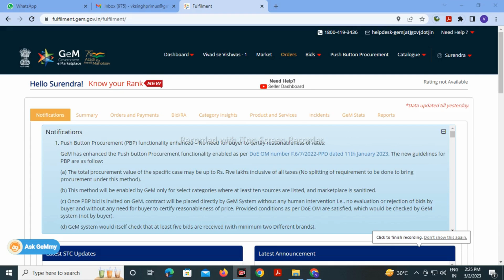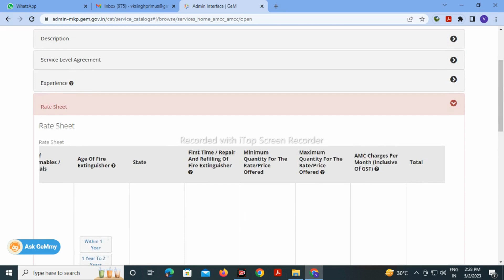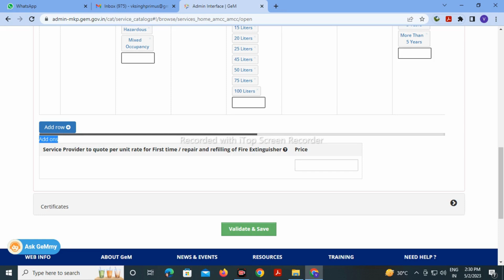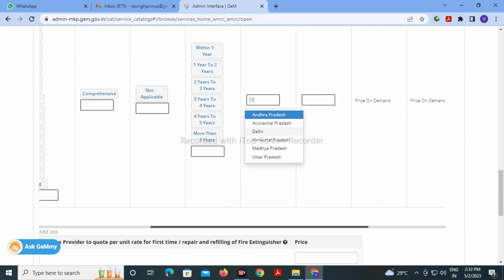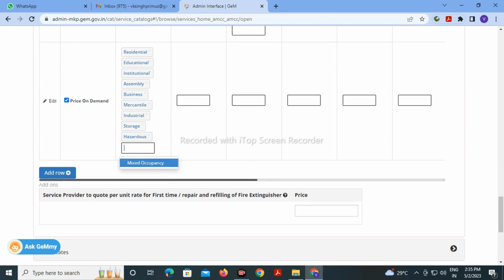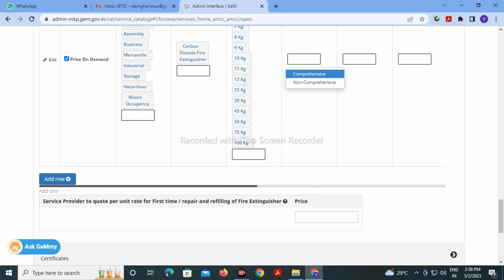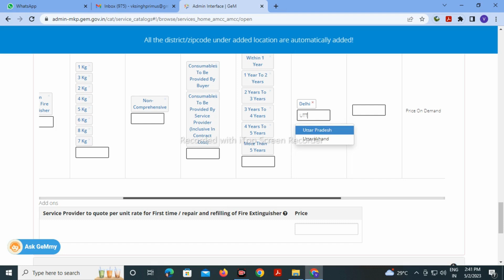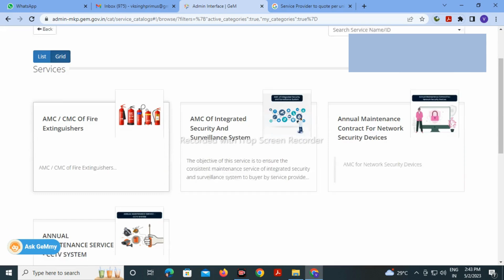AMC Services of Fire Protection & Fire Extinguisher System Catalogue~ AMC/CMC Catalogue कैसे बनाये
catalogue kaise banaye
Fire Extinguisher System ki catalogue kaise banaye
AMC of Services catalogue
How to make Catalogue
How to make AMC Services Catalogue
How to make AMC Services of Fire Protection Catalogue
How to Make AMC Services of Fire Protection & Fire Extinguisher System Catalogue
how to upload AMC Services of Fire Protection & Fire Extinguisher System Catalogue on gem
how to make AMC Services of Fire Protection & Fire Extinguisher System Catalogue  on gem portal
how to update AMC Services of Fire Protection & Fire Extinguisher System Catalogue on Gem Portal
AMC/CMC Catalogue कैसे बनाये
Gem pe AMC/CMC Catalogue कैसे बनाये
Gem Portal pe AMC/CMC Catalogue कैसे बनाये
AMC Services Catalogue Kaise banaye
AMC of  Fire Extinguisher System Catalogue kaise banaye
How to make  Fire Extinguisher System Catalogue
How to upload  Fire Extinguisher System Catalogue on Gem Portal
How to upload  Fire Extinguisher System Catalogue on gem  in hindi
Fire Extinguisher System Catalogue  on gem portal
Fire Extinguisher System Catalogue on gem in Hindi
Gem pe Fire Extinguisher System Catalogue  kaise banate hain
Catalog kaise update karen
catalogue kaise banaye
catelog kaise update karen
catalog kaise edit kare
gem pe catalog kaise edit kare
gem pe catalog kaise update kare
gem pe catalog kaise update hogi
catalogue kaise edit karen
catalogue kaise change karen
catalogue kaise update karen
Gem catalogue kaise update karen
Gem catalogue kaise change karen
Gem catalogue kaise edit hoti hai

Income Tax Registration and All ITR filling Process and Filling Return and GST  and GST Retuns Services and filling Returns
Business Supports and Ideas
Tender and Online Tenders
Labour License,apply for license, food License and Security license
License Registration and how to Apply
Income Tax Return
GST Return
Income Tax Registration
GST Registration
EPF Withdrawal
ESI Registration
EPFO Registration
Music
Youtube Supports
Videos
Music Video
Computer Supports
Digital Supports, Digital Marketing Education, Digital Earning Scope and Works , Ads on Youtube, Facebook, Instragram,Google and web sites.
Other Supports
How to participate in housekeeping bid on gem portal
How to participate in housekeeping Mechanized Comprehensive Sanitation Cleaning bid on gem portal
how to participate in Cleaning bid on gem portal
how to participate in railway station TENDER on gem portal
How to participate in manpower supply service bid
Gem pe tender kaise bhare
gem pe tender kaise Dale
gem pe bid kaise bhare
gem pe bid kaise upload kare
gem pe tender kaise upload kare
gem pe kaise bid me participate kare
gem pe housekeeping bid me kaise participate kare
gem pe housekeeping cleaning tender kaise bhare
Gem pe housekeeping cleaning Railway ka tender kaise Dale
Gem pe housekeeping Mechanised Comprehensive Sanitation Cleaning works Railway station ka tender kaise bhare
railway station ka tender kaise bhare
railway station ka tender kaise upload kare gem pe
Cleaning services ka tender gem pe kaise upload kare
cleaning services ka tender kaise bhare
cleaning services ka tender kaise Dale gem portal pe
Manpower supply ka tender kaise bhare
how to participate in manpower supply tender
how to participate in gem bid 2023
how to participate in gem tender
how to participate in housekeeping Mechanised Comprehensive Sanitation Cleaning work bid on gem portal
how to participate in housekeeping Mechanised Comprehensive Sanitation Cleaning work in gem portal
How to participate in housekeeping Mechanised Comprehensive Sanitation Cleaning TENDER on gem portal
catelog kaise banaye